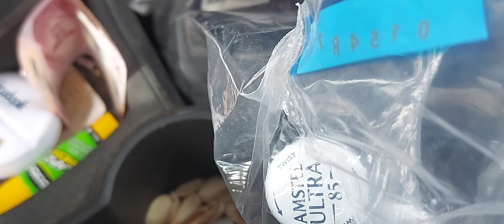RESCATE PALOMA MENSAJERA VII